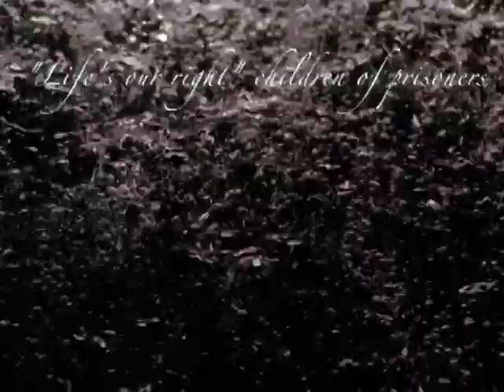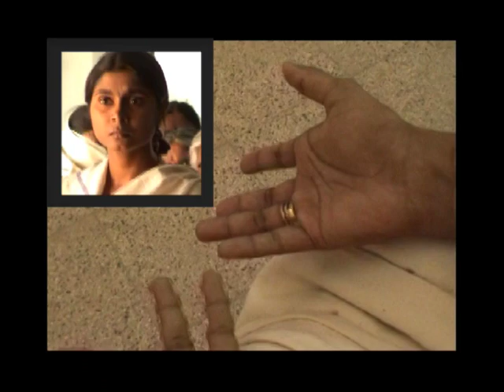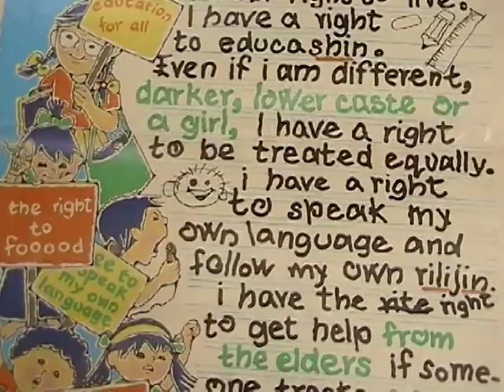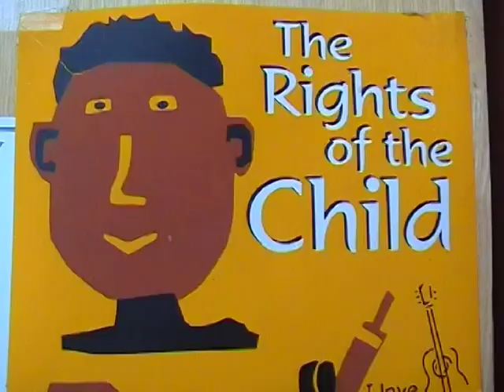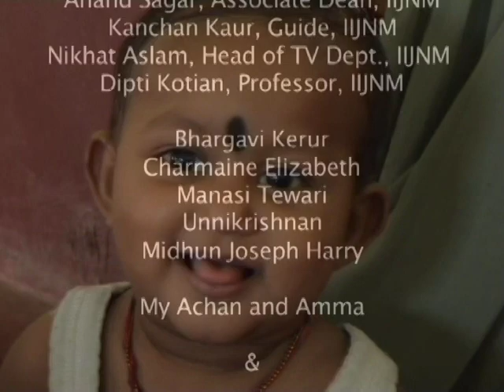Part 2 - Children of Prisoners (Documentary by Sreedhanya S)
This documentary was done as part of my final project in IIJNM. In 2005.